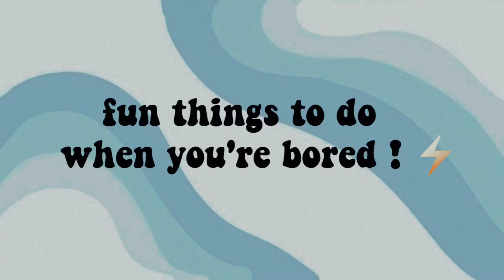fun things to do when you're bored !⚡| ~fidgetyoutlet